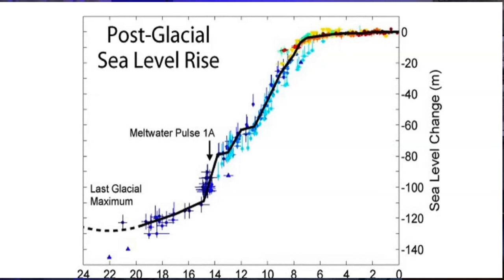New Ancient Advanced Civilization Theory - Jetsons Flintstones Theory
JBTS examines the possibility of an Advanced Ancient Civilization in earth's distant past. Drawing upon ideas suggested by author Graham Hancock and geologist Randall Carlson, JBTS looks back to Gobekli Tepe and the Younger Dryas Event to investigate the likelyhood of a comet strike destroying a prior civilization, allowing the modern world to be rebooted by the survivors of that apocalypse. Which came first... The jetsons or the Flinstones.